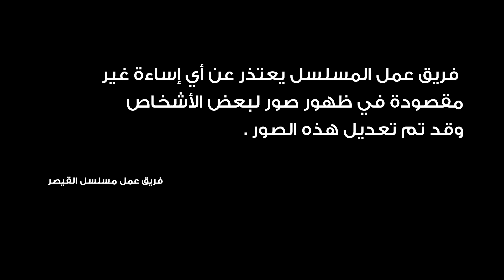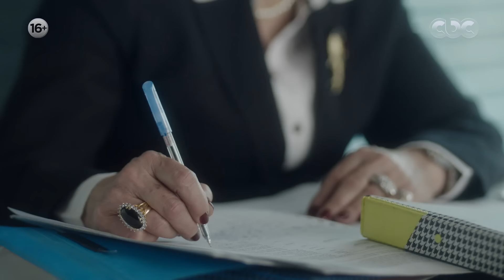مسلسل | مسلسل القيصر الحلقة الحادية عشر -The Caesar Episode 11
بطولة: يوسف الشريف
وبمشاركة نخبة من الفنانين ( ريهام عبد الغفور وخالد زكي وأحمد سعيد عبد الغني وأشرف زكي وياسر علي ماهر وطارق النهري وأحمد حلاوة